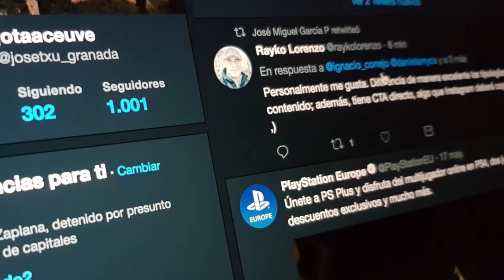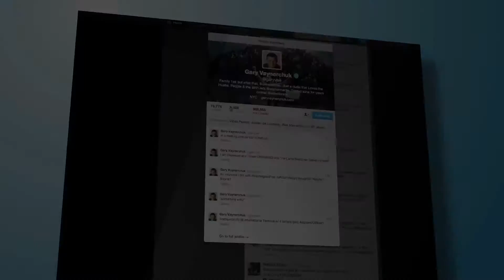Twitter cumplió 15 años de su creación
Twitter cumplió este domingo 15 años de su creación, de la mano de Jack Dorsey, Noah Glass, Biz Stone y Evan Williams nació  la red social que permitía enviar mensajes a un feed común de un máximo de 140 caracteres.y es hoy en día una de las redes consolidadas como medio por excelencia para el periodismo a nivel mundial. En España es la 5ta red social más utilizada con 7 millones de cuentas activas, algo más de la mitad de los usuarios de Internet.